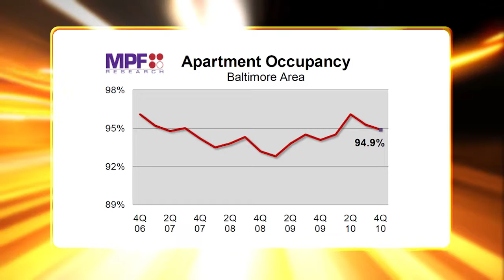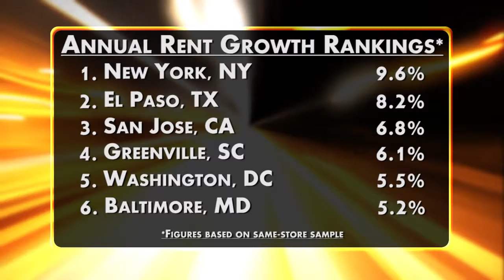Apartment Market Dynamics- D.C. Apartment Market Gets the Attention, Nearby Baltimore Quietly Shines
In the apartment market industry, it's no secret that Washington, D.C. is one of the nation's hottest markets. But just north of the capital city, Baltimore's apartment sector has flown under the radar as a top-performing metro. In this video edition of Apartment Market Dynamics, Jay Parsons explains why Baltimore has become a market to watch.